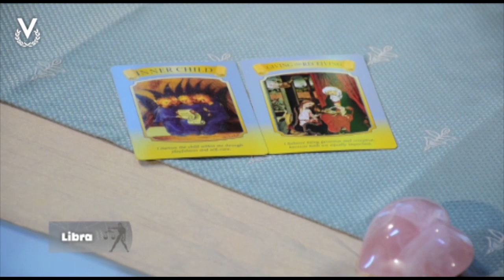Libra - 30_01_2023 - Los Astros